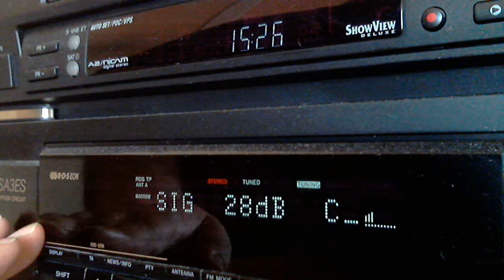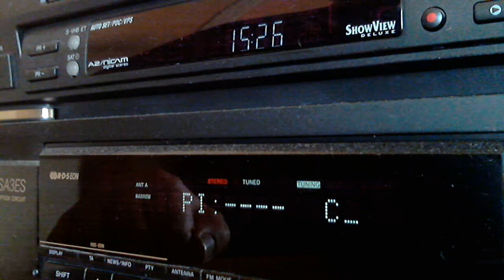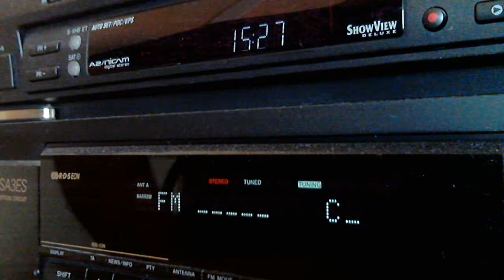[Sporadic-E] Radio Nova Dublin on FM 100.3 MHz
TX: Three Rock Mountain, Ireland
QTH: Székesfehérvár, Hungary
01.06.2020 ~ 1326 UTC